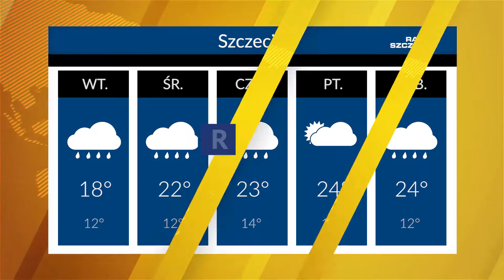Radio Szczecin News - 28.06.2016